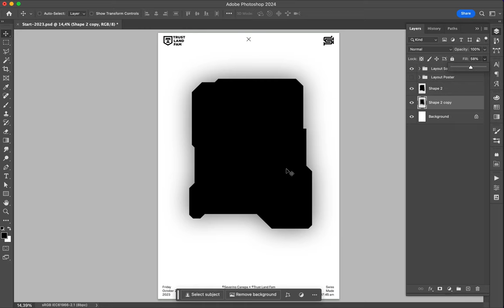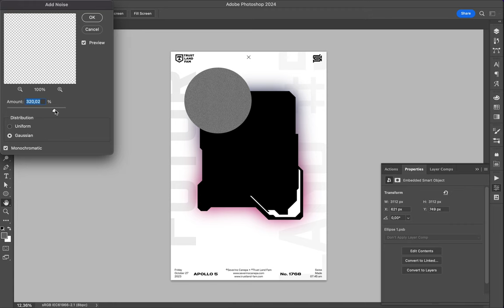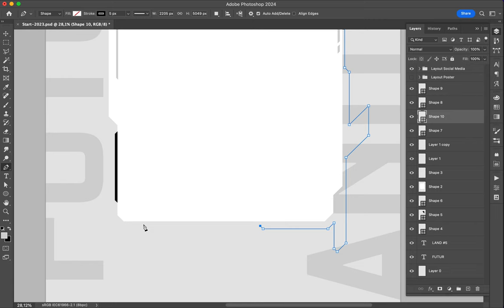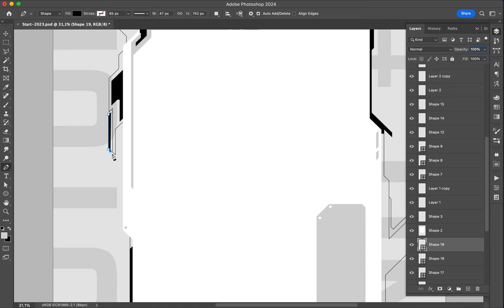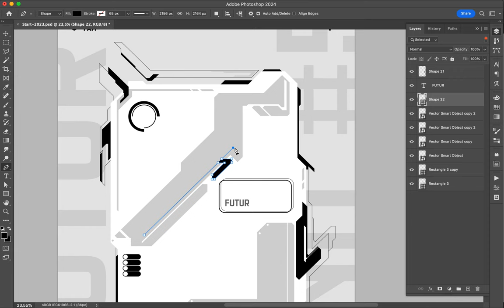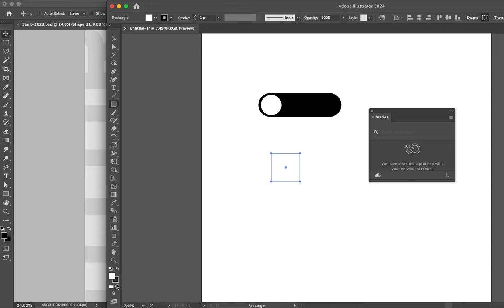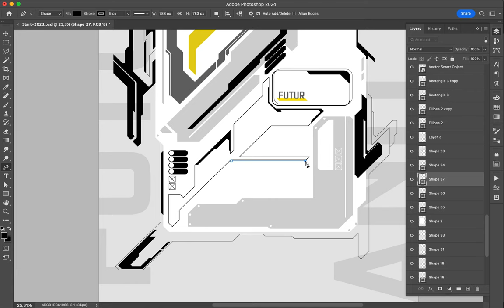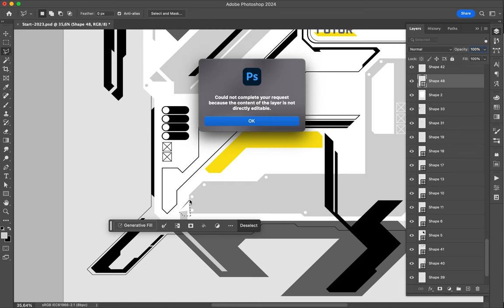Poster Speed Art 1768 Futur Land 5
Centered and clean Cyberpunk digital artwork.